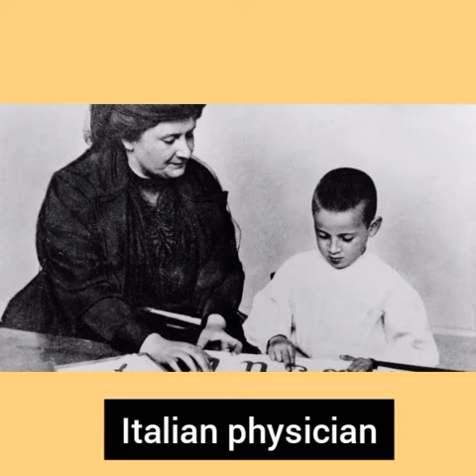The biography of Maria Montessori.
This video shares with us the family and career of  Maria Montessori.